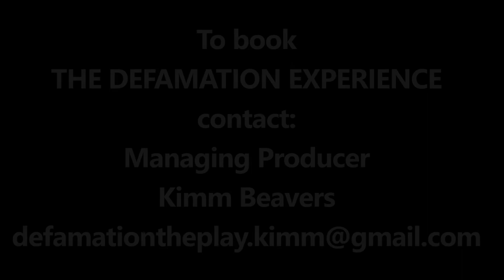THE DEFAMATION EXPERIENCE at John Marshall Law School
THE DIVERSITY PROGRAMMING AT ITS VERY BEST!!!

Nationally acclaimed THE DEFAMATION EXPERIENCE begins with a riveting courtroom drama that highlights our common perceptions of race, class, religion, gender, and the law with a twist; YOUR AUDIENCE IS THE JURY.

Combined with a facilitated discussion THE DEFAMATION EXPERIENCE is a unique opportunity for your community to engage in civil discourse about the most pressing social issues of our time.